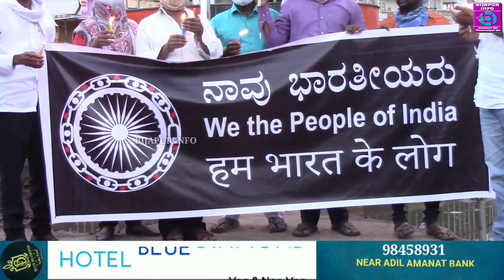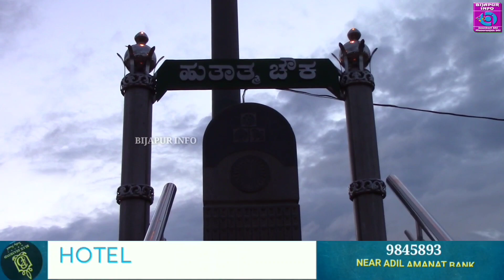"WE THE PEOPLE OF INDIA" DWARA SHRADHANJALI. BIJAPUR INFO. 25/07/2020